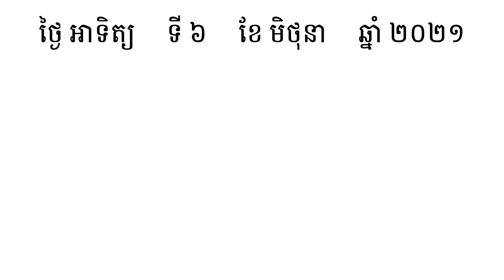ធ្មេញ | រៀនពាក្យមួយថ្ងៃមួយពាក្យ | Khmer Word of the Day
⭐ រៀនពាក្យមួយថ្ងៃមួយពាក្យ:

ធ្មេញ  (នាម)   អាការៈក្នុងមាត់ សម្រាប់ខាំទំពា